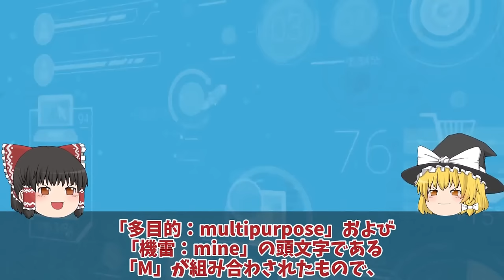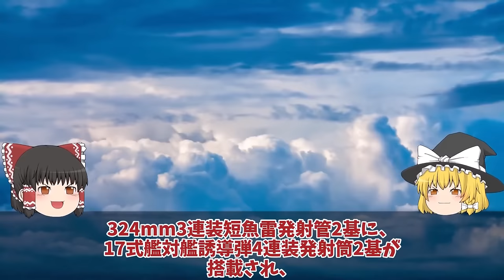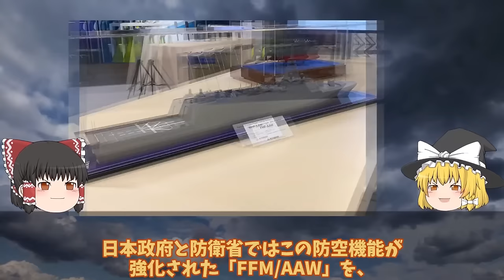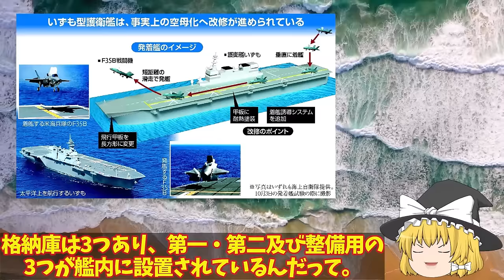【ゆっくり解説・軍事News】陸海空自最強 防衛省本気で次期もがみ型ついに豪州輸出開始開フィリピンも注目！三菱悪魔的建造能力にVSL32基【スペシャル・特集】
陸海空自最強 防衛省本気で次期もがみ型ついに豪州輸出開始開フィリピンも注目！三菱悪魔的建造能力にVSL32基【スペシャル・特集】

11防衛省本気で次期もがみ型ついに豪州輸出開始開フィリピンも注目！三菱悪魔的建造能力にVSL32基倍増？

12防衛省ついに次期空母建造計画発動いずも・かがマジでヤバい実力！護衛艦ひゅうが・いせの次世代無人機空母？

13海上自衛隊引渡しカナダが日本のたいげい型潜水艦注目攻撃型潜水艦現地建造か！防衛省はマジでヤバイ建造法を？